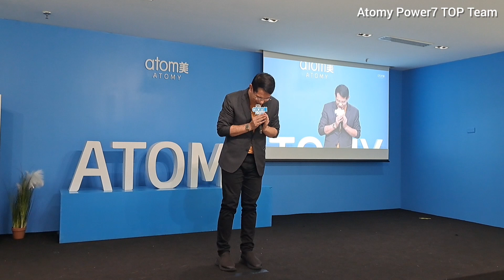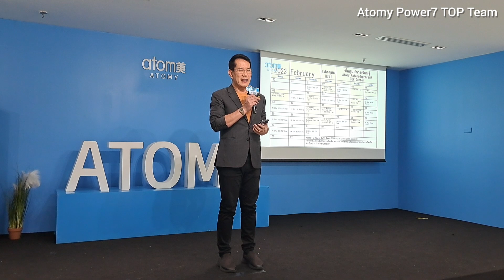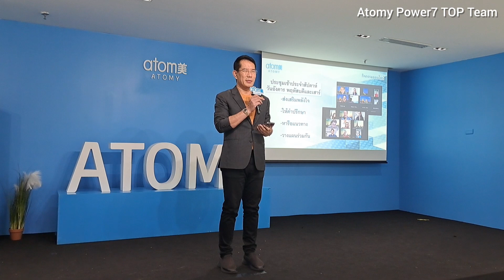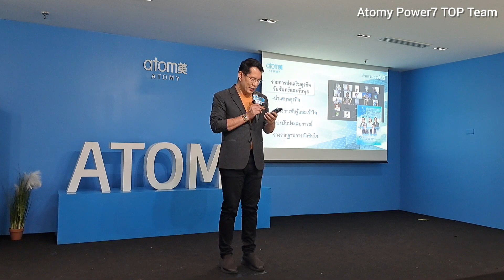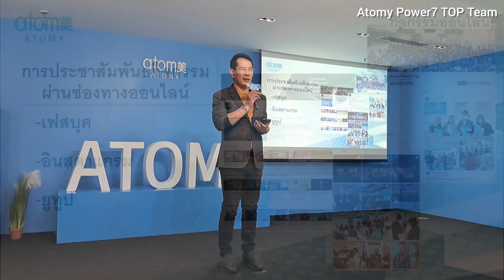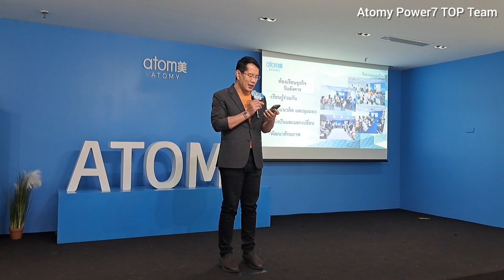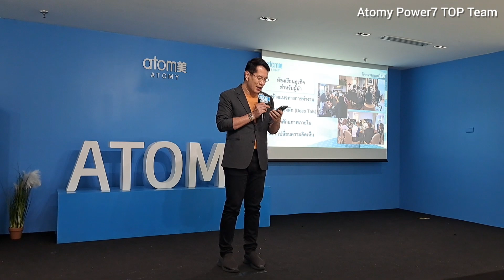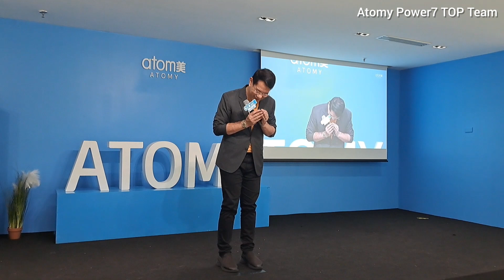กิจกรรมศูนย์การเรียนรู้รัชดาพระราม 9 ท็อปเซ็นเตอร์ โดยคุณจตุรงค์ เกิดรัตน์ - Atomy Education Center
สรุปกิจกรรมศูนย์การเรียนรู้รัชดาพระราม9 ท็อป โดยสตาร์มาสเตอร์จตุรงค์ เกิดรัตน์ วันที่ 23 กุมภาพันธ์ 2023